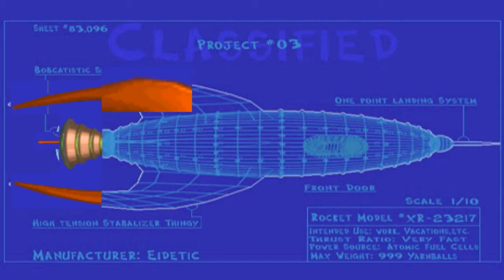Happily Pissed Off (HPO) - Bubsy 3D Part 3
I set the rating to flashing lights because of the f***ed up graphics, seems legit.

Read the description before posting any questions/comments, there's a good chance it has already been answered.

I'm not wasting my time with timestamps or custom thumbnails for this one, hope you guys understand why xD

Now then, in this let's play we get to...let's play some of the worst games known to man, without being permitted to complain about the game; once. This'll be fun.

btw HPO means Happily Pissed Off (if you read the statement above it shouldn't be hard to figure the name out)